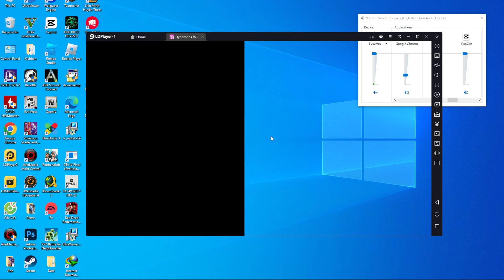Dynamon World 1.7.51 update mới mẻ đại chiến pokemon - Top Game mobiles